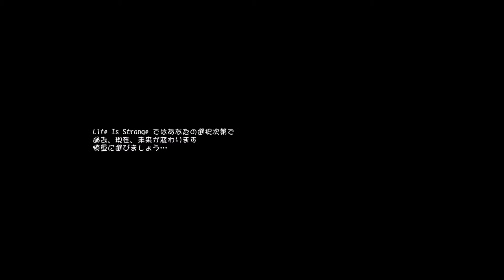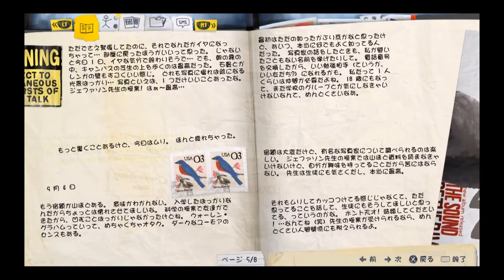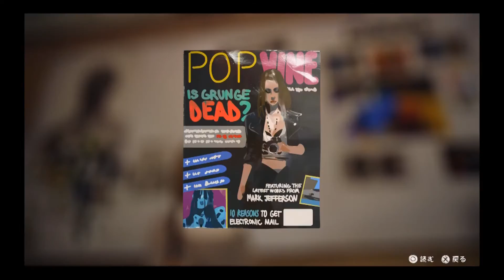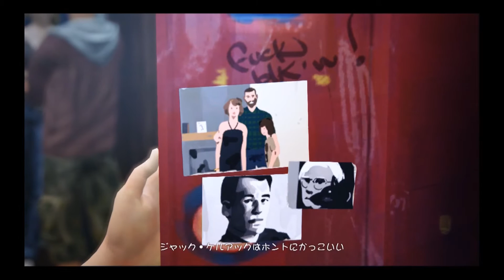【LIFE IS STRANGE～ライフ イズ ストレンジ～日本語版・PS4実況】エピソード１：サナギ① 人生は選択の連続……でも、もしその選択を選びなおすことができるとしたら？